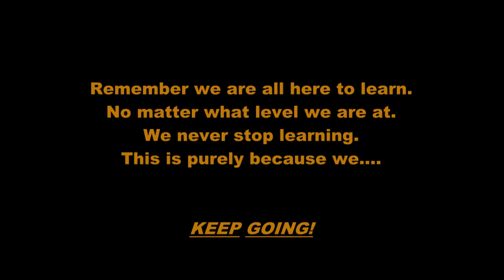Bujinkan Taiken Dojo Keiko. Kukishinden Ryu Hanbojutsu. May 2014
A glimpse of training at the Lowestoft Bujinkan Taiken Dojo.
These clips are from our practice of Hanbojjutsu worked on throughout May.